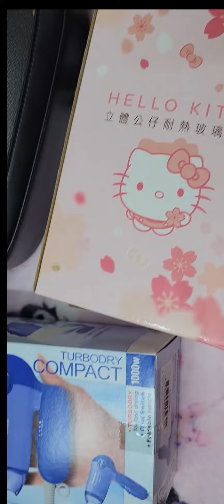Christmas Gift Late Upload 01/14/2023